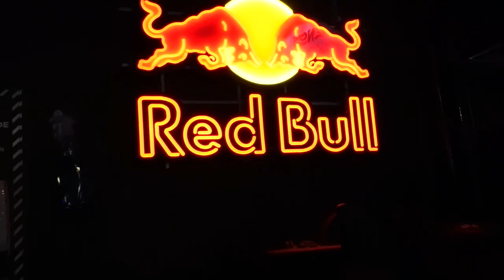TRAINING WITH A CLIENT FROM THE UK! | MASSIVE PUSH DAY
Alright lads. This weeks video I'll be introducing you to a client of mine to the UK.

You'll get some insight on how he's dealing with the prep for his his upcoming photoshoot on May 20th!

A fresh bank holiday weekend with a visit to 2 different gyms!